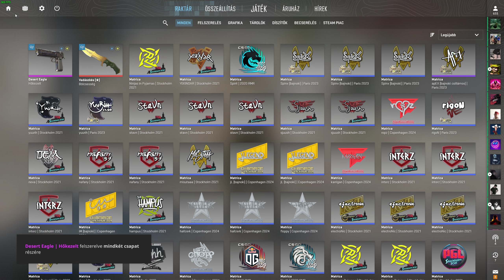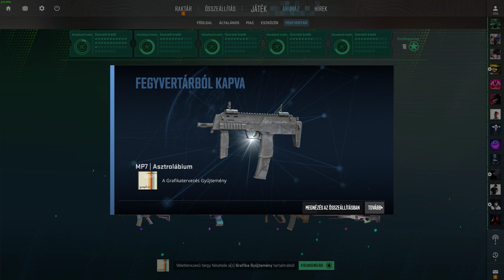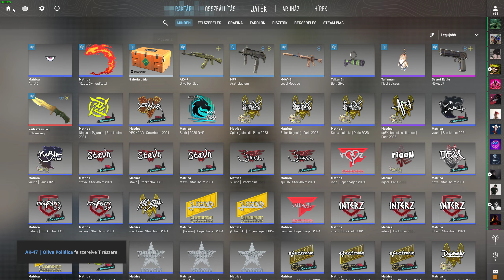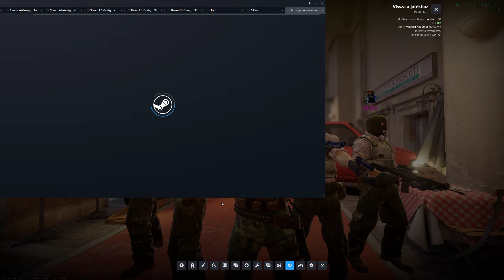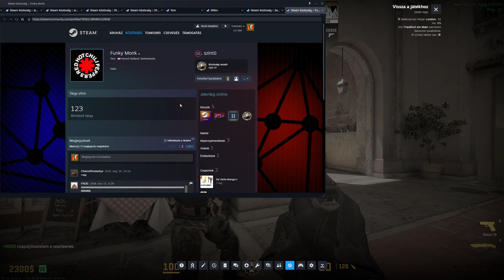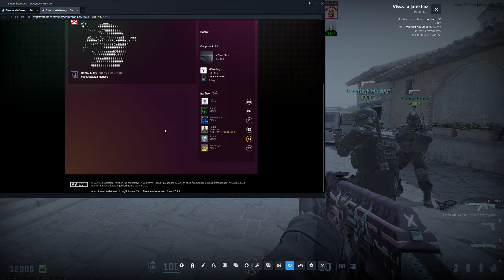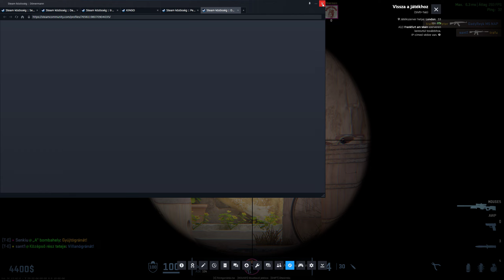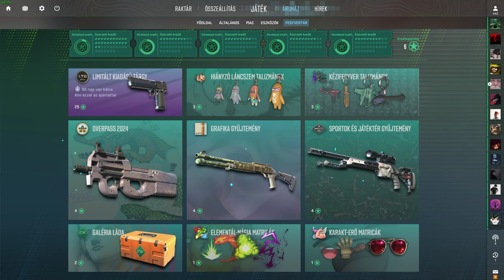Counter-strike 2 2024.10.08